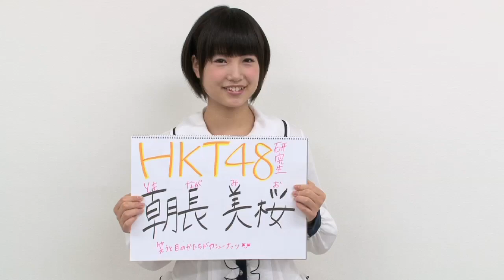AKB48グループ研究生 自己紹介映像 【HKT48 朝長美桜】 / HKT48[公式]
2013年6月5日(水)に日本武道館で開催された"AKB48グループ研究生コンサート『推しメン早い者勝ち』"にて、開場〜開演までに上映されたHKT48研究生の自己紹介映像をお届けします。

他グループの自己紹介映像は各チャンネルからご覧いただけます。

AKB48グループ研究生コンサートDVD詳細＆ご購入はこちら

AKB48 Group Understudy Introduction【HKT48 Mio Tomonaga】/ HKT48 [Official]

We present to you the HKT48 Understudy Introductions that were shown at the “AKB48 Group Understudy Concert ‘Oshimen Hayaimono Gachi (favorite member, first-come first-served)’” that took place at the Nippon Budoukan on June 5th, 2013 (Wed.).

You can watch the introductions of the members from other groups below.